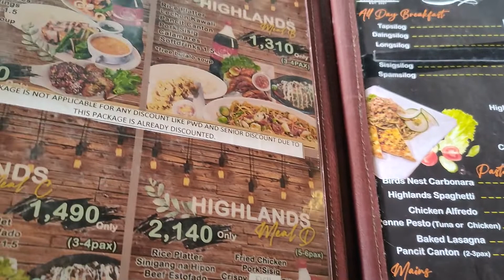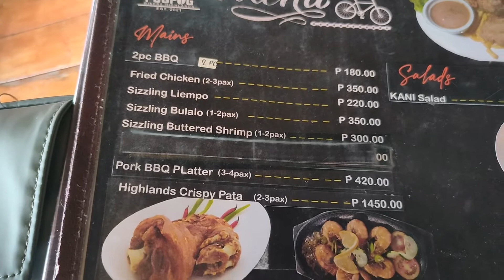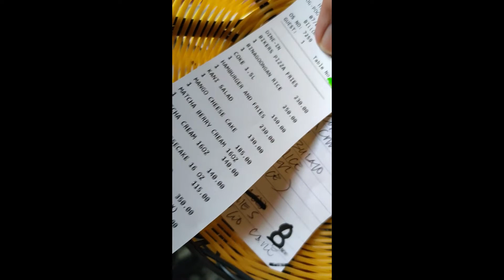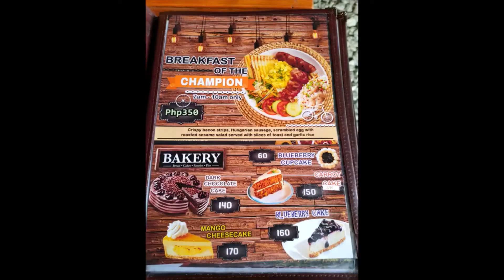PUGPOG BIKERS HIGHLAND RESTAURANT|ANGAT RIVER BULACAN|AERIAL SHOTS USING DJI SPARK DRONE.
"Pugpog Bikers Highlands is an al-fresco cafe and restaurant with an overlooking view of the Angat River and the Sierra Madre mountain range. We’ve seen this on the internet a lot of times and been eyeing for it for quite a while. Gladly, we finally found the time that will suit everyone’s schedule!
The place has become a favorite pit stop for bikers and motorists en route to DRT, hence the name. But it’s not just a favorite pit stop, but also a perfect hangout place for the locals like us!
Our experience at Pugpog Bikers Highlands
We agreed to arrive in the afternoon so we could savor the view while having our afternoon snacks, and stay until it gets dark to witness how the place glows. Spoiler alert: it was superb!
When we heard the word “Pugpog”, a swimming spot instantly pops into mind because we went there for swimming when we were little. I’m just not sure if that certain area is still open for swimming.
Pugpog Bikers Highlands is just a 30-min drive from our home in San Jose del Monte. Although it’s within Angat, but it’s only a little past the Norzagaray boundary arch. You have to take note that the traffic gets heavier as you come near the place especially during weekends. There are no parking spaces within the premises, but there’s a pay parking (₱20) just across the road."

Angat, officially the Municipality of Angat (Tagalog: Bayan ng Angat), is a 1st class municipality in the province of Bulacan, Philippines. According to the 2020 census, it has a population of 65,617 people.